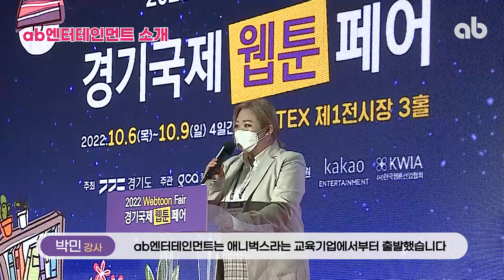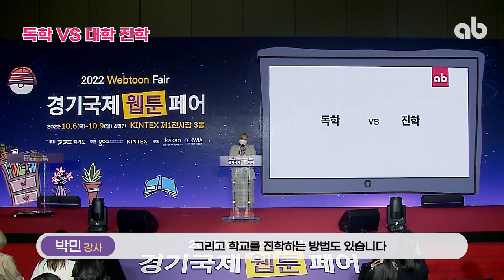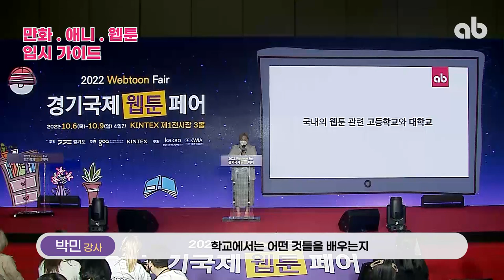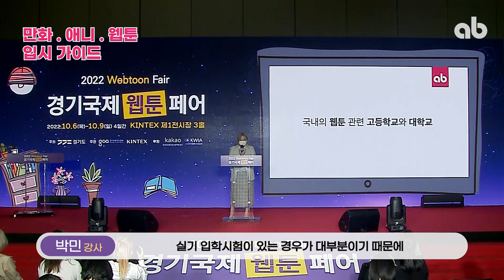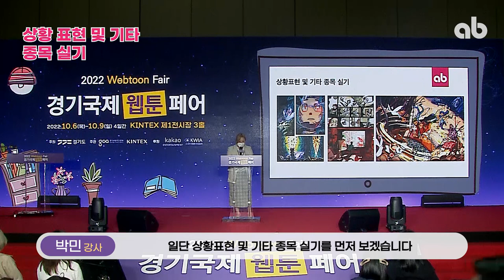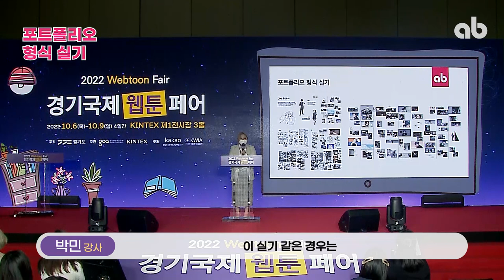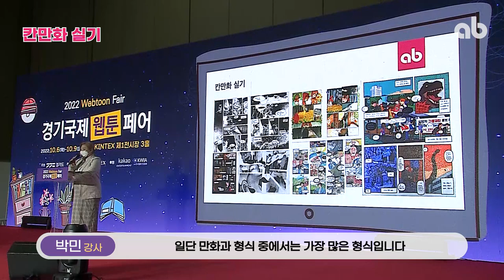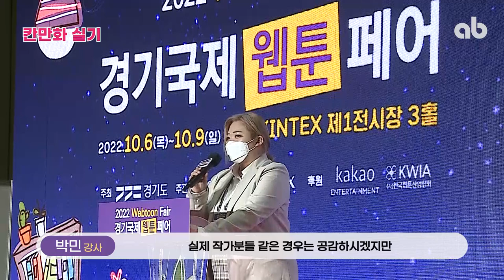웹툰으로 학교 가자! 웹툰 작가 지망생들을 위한 입시 가이드!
웹툰작가가 되고 싶은 분들 모두 주목~!!!

지난 10월 일산 킨텍스에서 제 3회 경기국제웹툰페어가 개최되었는데요.
저희 애니벅스 박민 원장님께서 (웹툰으로 학교 가자!)라는 강연으로 공식 행사 프로그램에 참여하셨습니다.

웹툰, 만화, 애니 입시에 대해 궁금해하시는 분들을 위해!
원장님의 웹툰작가 지망생들을 위한 입시 강연을 요약하여 공개해드립니다!

만화, 애니, 웹툰 입시 가이드,
상황 표현 및 기타 종목 실기,
포트폴리오 형식 실기,
칸만화 실기 등에 대한 실용적인 내용들이 준비되어 있으니
웹툰 작가를 준비하고 있지만 진학에 대해 고민 중인 학생이라면 시청 필수!